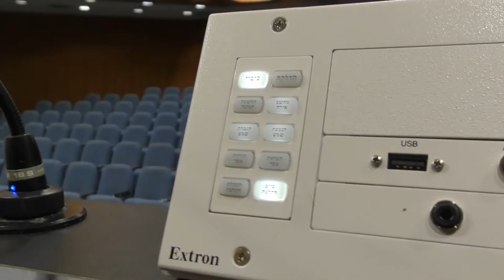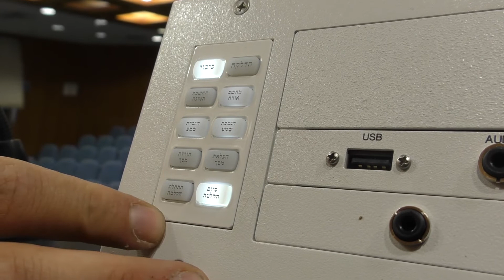בינת תקשורת מחשבים מציגה כיתה מקוונת עם הקלטה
כל  מרכיבי הפקת סרטים באיש אחד:
תחקיר, תסריט, צילום, בימוי, עריכה , אפקטים, אנימציה, הפקה, קריינות בשפות שונות, מוזיקה ואפקטים קוליים, כולל בניית אתרים לנייד המכילים את הסרטונים כפתיח בדף הבית